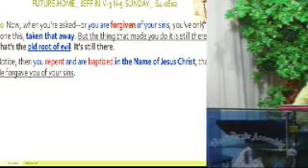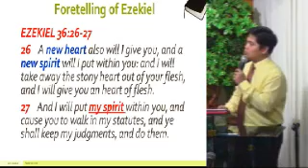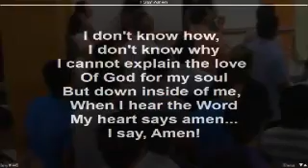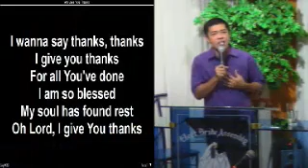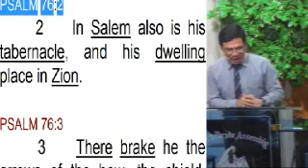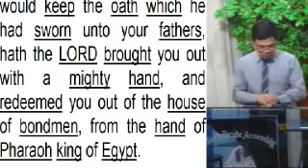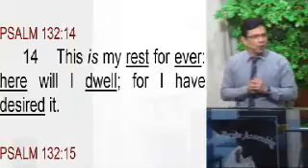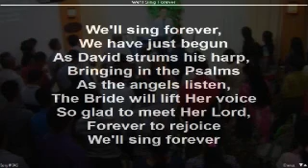Moses Pt. 35 (The Lord's Portion)